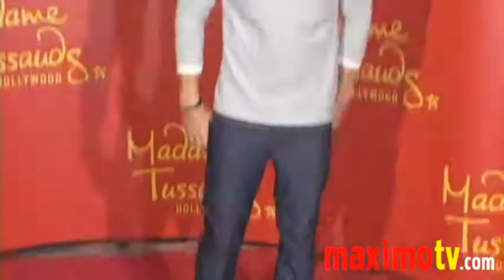ROBBIE AMELL at Mattle Children's Hospital Holiday Party 2009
Robbie Amell arriving at the Annual Mattel Childrens Hospital Holiday Party at Madame Tussauds in Hollywood, Ca USA December 1, 2009

Mattel Childrens Hospital UCLA, one of the highest-rated childrens hospitals in Southern California, is a vital component of Ronald Reagan UCLA Medical Center, ranked by U.S. News & World Report as the third best hospital in nation and best in the Western United States. Mattel Childrens Hospital offers a full spectrum of primary and specialized medical care for infants, children and adolescents. The Hospital's mission is to provide state-of-the art care for children in a compassionate atmosphere, as well as conduct research that improves the understanding and treatment of pediatric diseases and to train the next generation of leaders in pediatrics. For more information about the UCLA Division of Pediatric Hematology/Oncology,

Madame Tussauds Hollywood is the biggest, newest attraction in LA. Guests have a chance to experience the real glamour and elegance of Hollywood as they immerse themselves in an interactive experience with A-list celebrities, super heroes, Hollywood icons, movie makers and much more.  More than a wax museum, Madame Tussauds Hollywood is where fans go to see and celebrate the legendary and illustrious.  Open adjacent to the historic Graumans Chinese Theatre on Hollywood Boulevard, Madame Tussauds Hollywood is open for private events.

© Ricomix Productions /  /